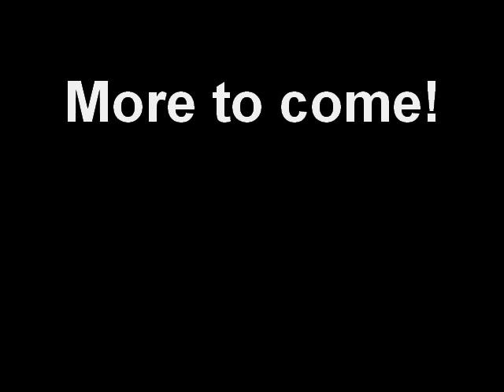SRT4 Turbo XS BOV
dodge srt4 blow off valve turbo xs neon